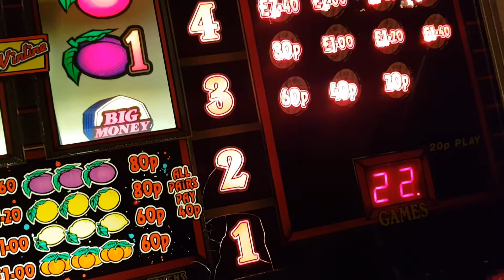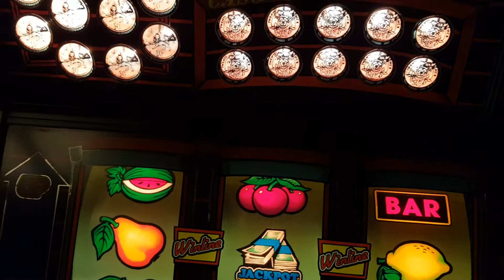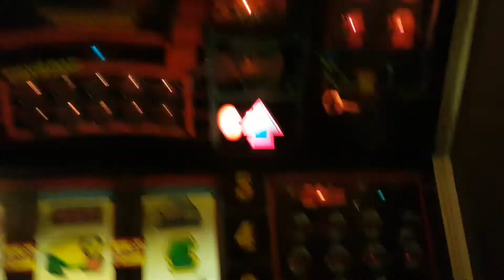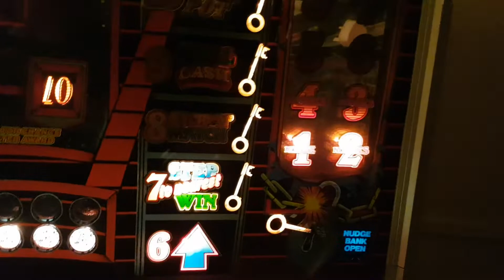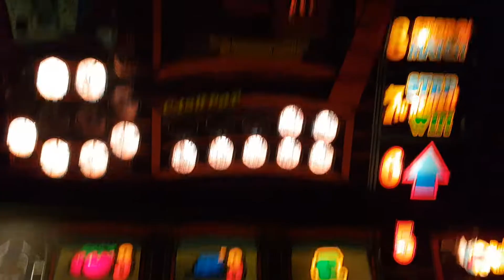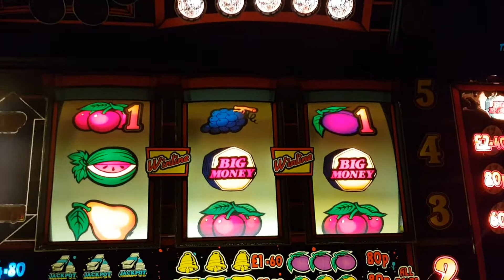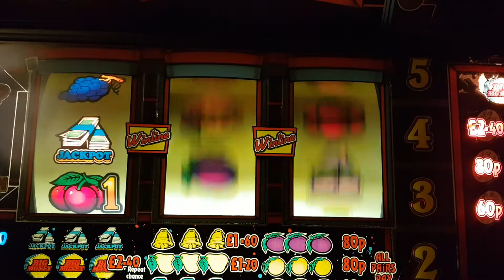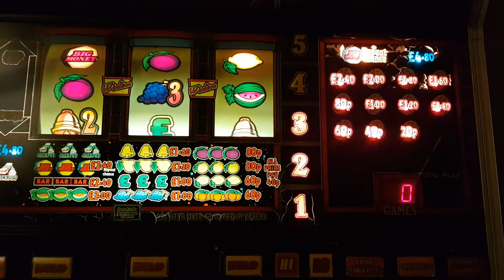Bell Fruit Cash Explosion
The 20p £4.80 version